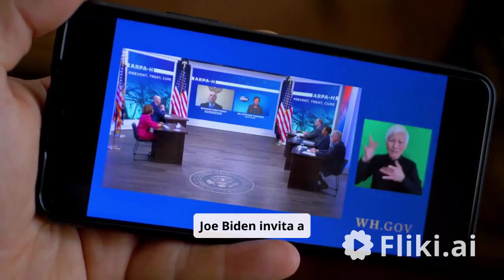Un Encuentro Presidencial Histórico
TAGS IGNORAR